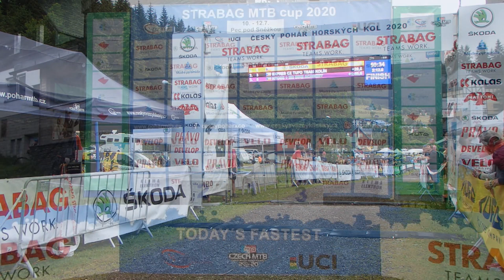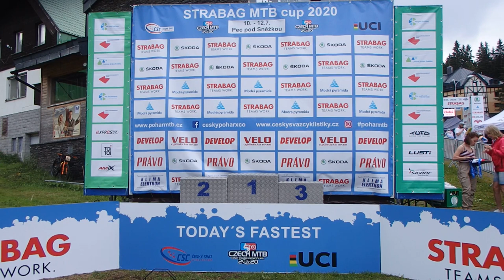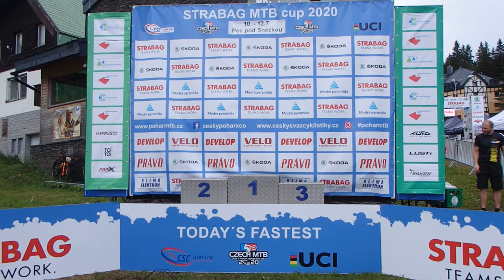Mistrovství ČR MTB XCO 2020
Mistrovství ČR MTB XCO2020 v Peci pod Sněžkou